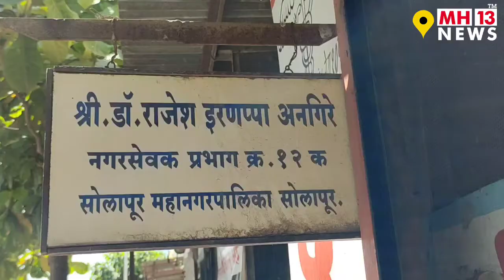राजकारणासोबत आरोग्यसेवा ; नगरसेवकाचा नवरात्रीत स्तुत्य उपक्रम